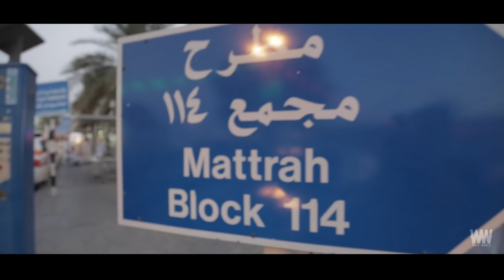WAY'S World EP.2 Oh My OMAN!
ครั้งแรกที่เวย์และนานาจะพาคุณไปเที่ยวและเปิดประสบการณ์ในรูปแบบใหม่ที่ไม่เหมือนใครแน่นอน!!